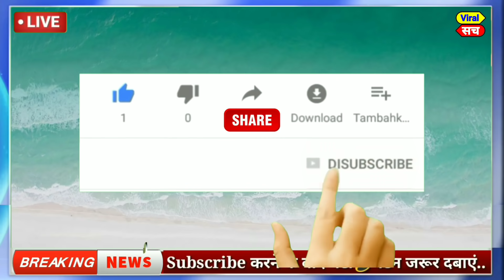फरवरी 2021 के मुख्य समाचार,PM Modi,politics news,Mamta,tejaswi yadav, Rahul Gandhi,kishan andolan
आज  03 फरवरी 2021 का मौसम, Mosam ki jaankaari, February Ka mosam vibhag aaj Weather news, LIC, SBI

1. weather forecast
2. weather today
3. weather forecast India
4. weather report
5. rain weather
6. आज का मौसम कैसा रहेगा 2020
7. आज के मौसम का हाल
8. मौसम समाचार
9. मौसम विभाग
10. कल का मौसम कैसा रहेगा
11. आज के मौसम की जानकारी
12. आज रात का मौसम कैसा रहेगा
13. कल का मौसम कैसा रहेगा
14. आज का मौसम दिल्ली
15. आज का मौसम पंजाब
16. आज का मौसम उत्तर प्रदेश
17. आज का मौसम कैसा रहेगा 2020
18. आज रात का मौसम कैसा रहेगा
19. आज का मौसम दिल्ली
20. कल का मौसम कैसा होगा
21. आज का मौसम का हाल वीडियो
22. मौसम समाचार